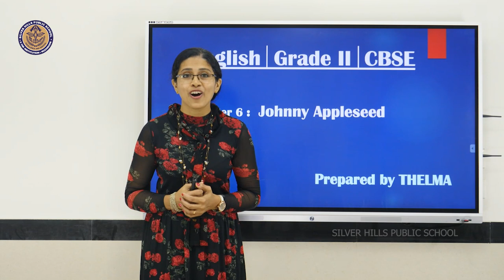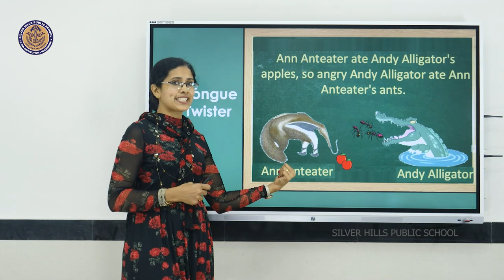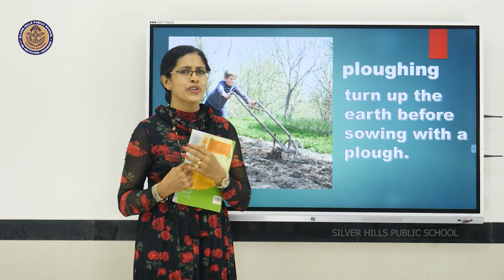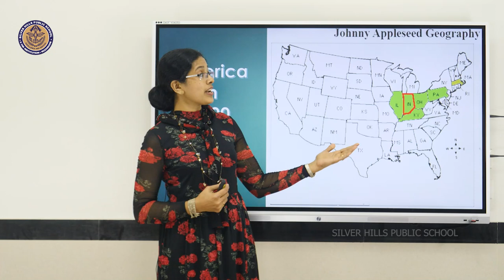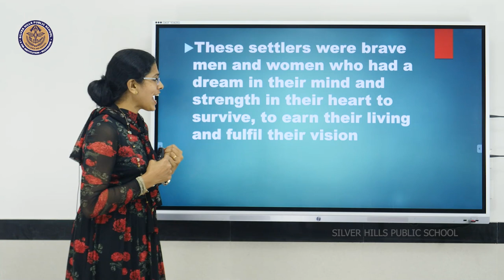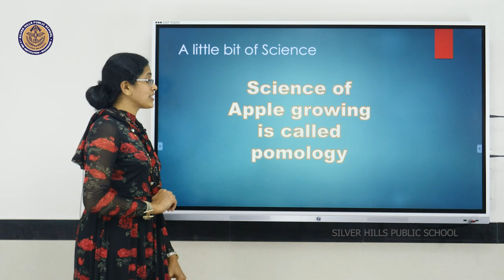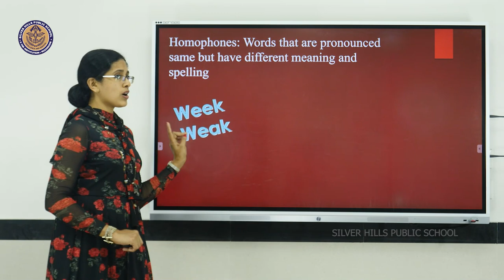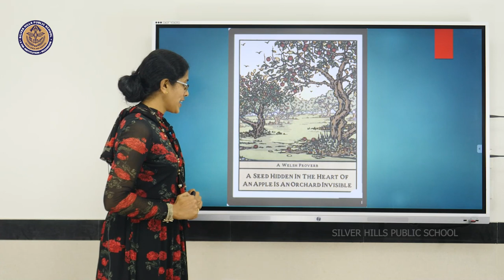ENGLISH | Johnny Appleseed | Thelma Mohan P | Class II CBSE | Silver Hills Public School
Session : Thelma Mohan
Camera : Mathew John
Editing : Rajeesh K , Shithin K P and Tharun Raj
Layout and Design : Water Creative Studio
Technical Support : Rajeesh K and Pratheesh Kumar P
Hosted by Silver Hills Public School
Channelled by Fr John Mannarathara CMI
and Fr Augustine Kanjirathamkunnel CMI